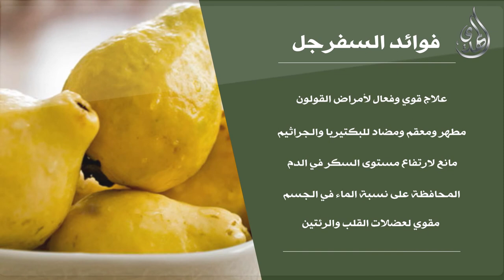الطيبات - السفرجل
Nilesat
Frequency: 11555
Polarization: Vertical
Symbol Rate: 27500
Fec: 3/4